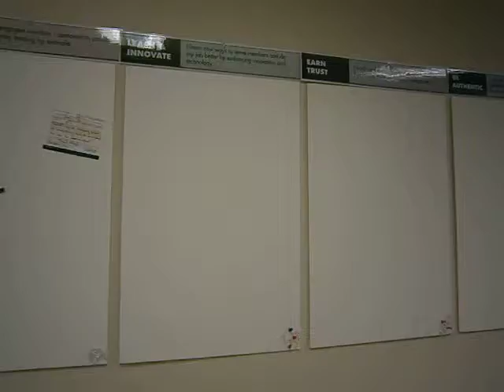1780 Break room